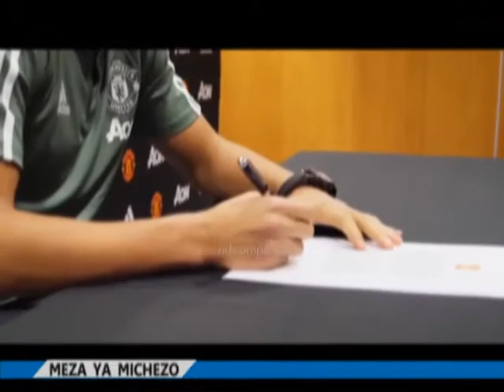Kipindi cha Meza ya Michezo TBC1,Jane na Cheto